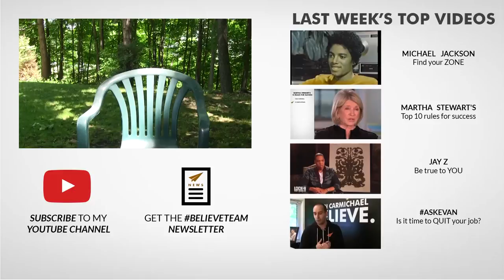Не Отступайся от Своих Целей - Бейонсе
Бейонсе — американская певица в стиле R’n’B, актриса, танцовщица, музыкальный продюсер. Ещё будучи ребёнком, участвовала в разных вокальных и танцевальных конкурсах, в школе также принимала участие в различных художественных выступлениях. Она прославилась в конце 1990-х годов, будучи солисткой женской R&B группы Destiny’s Child. Бейонс расскажет, почему важно не отступать от своих целей и двигаться вперед.